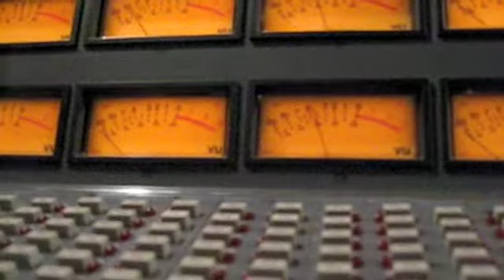ALTARE THOTEMICO Progressive Rock Italiano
Excerpts of the Recording Session
Debut Album
Produced by Mike 3rd
Sound Engineer Max Bacchin
Mastered by Stephen Marsh
Available @ Maracash Records December 1st